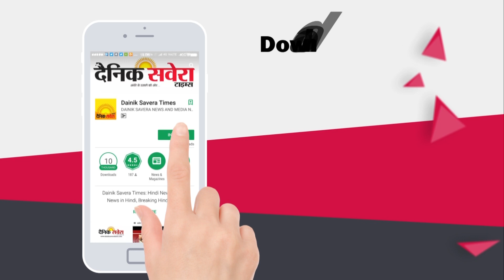Jalandhar में Corona की Awareness के लिए लगाए इलाकों में Speaker